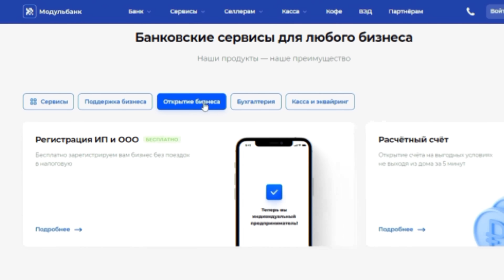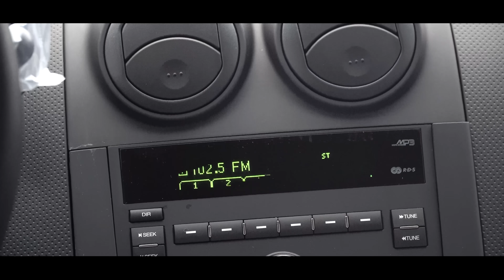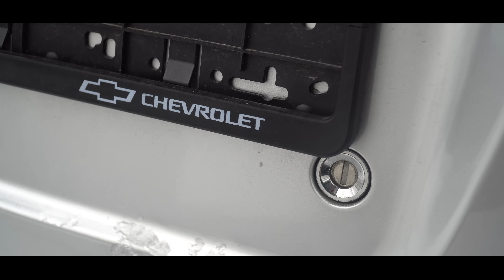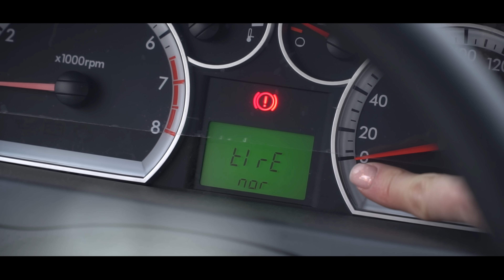НАДЕЖНЫЙ АВТО ЗА МИЛЛИОН! И это НЕ МОСКВИЧ